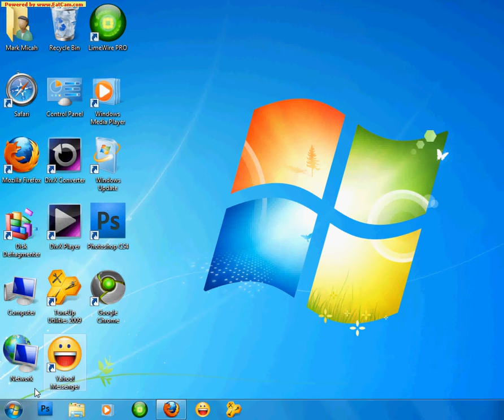Windows 7 Transformation Pack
This works for Windows Xp and Vista Now! Grab it bellow!

It will make your Xp or Vista look like Windows 7 in a Live view!
This includes windows 7 special thumbnail taskbar preview, aero shake, aero peak and a bunch of new features! This is version 2.0.